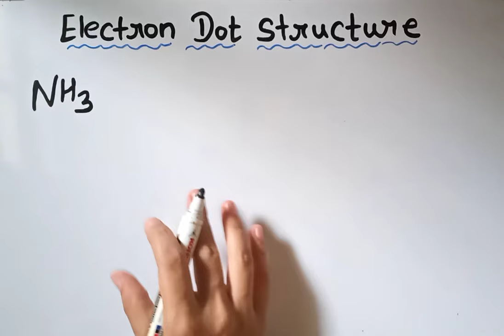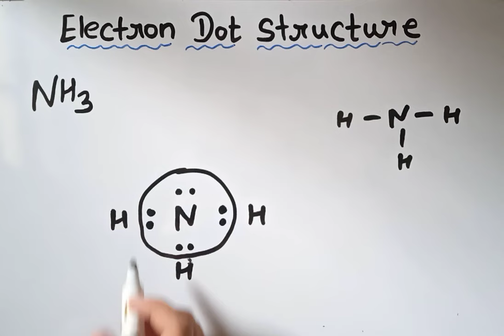Trick to draw electron dot structure of NH3